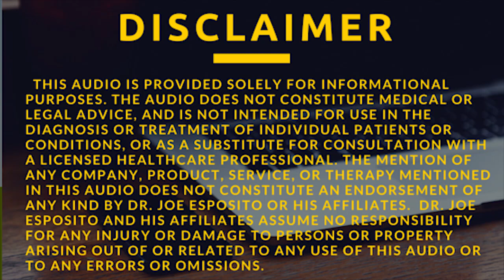Live 11-12-17 Dishonest Food Ingredients